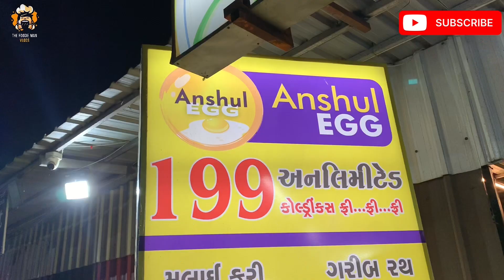मसाला अंडा टुकड़ा नया तरीका || egg starter in surat style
🚦 Anshul egg vip egg gali Varacha surat

food vlogs video,
food vlog video malayalam,
food vlog video editing,
food vlog video kaise banaye,
food vlogs video in tamil,
food vlog video music,
food vlog video song,
sourav joshi vlogs food videos,
sourav joshi vlogs old videos food,
food vlog funny video,
food vlogs new video,
noelah food vlogs video love snack,
food video blog,
rimorav vlogs food videos,
saba ahmad food vlogs new video,
food vlogs comedy video,
suyash vlogs food wala video,
food vlogs india short video,
food vlogs full video,
food blogs in india,
food vlogs i,
food vlogs famous,
food vlog best,
food vlogs in village,
saudi mutabbaq recipe arabic food video.youtube cooking foods # vlogs,
rimorav vlogs old video with mohena and gaurav food challenge,
bengali food blogging channel,
b food,
food vlogs in bengali,
dan jr vlogs food videos,
food vlog roast video,
eating food vlog video,
cooking video blog,
food vlog intro video no copyright,
food vlog intro video,
food eating video vlogs,
food video part 1 eman vlogs,
food vlog tamil full video,
food vlog malayalam full video,
food videos telugu vlogs,
jatie vlogs food videos,
food eating videos vlogs,
home food vlogs,
food vlogs india video,
food vlogs in tamil video,
food vlog killed video,
korean food vlog video,
k food vlogs,
k food reviews,
food vlog long video,
short video love noelah food vlogs,
food vlog food review video mr & mrs khan,
nives food vlog old video,
induction food vlog video poncho khana birmingham uk#,
quality food vlog,
food vlogs bbsr,
food vlogs in odisha,
food vlogs the lalit,
food vlog video,
food vlog video tamil,
food blog video,
food vlog short video,
first food vlog video,
food vlog new video,
food blog video in tamil,
ug food vlog,
us food bloggers,
food blogger controversy,
v food vlog,
vlogs food vlogs,
vlogs food review,
vlogs food,
food vloggers on youtube,
non vegetarian food blogger,
food blogging youtube channel,
food vlogs food vlogs,
z food challenge,
zingyzest vlogs,
z food,
full day food vlog,
food vlog by,
food vlog by actor,
food u must try,
top 5 food bloggers,
5 min se food blogger,
5 best food,
7 foot vlogs,
6 foot video,
6 foot life,
6 feet 70 kg,
food vlogs 83,
food vlogs pure veg,
8 food,
9 food,
food vlog north india,
food vlog hari